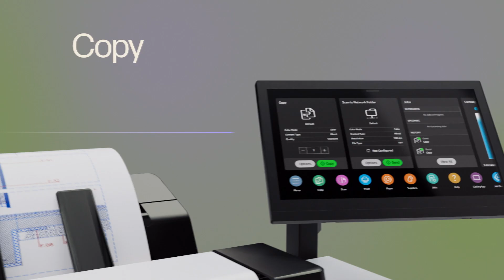A new HP DesignJet XL 3800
A new benchmark in DesignJet printing speeds the XL 3800 offers output at unrivalled 360 A1 prints per hours and a greater range of applications due to it's newly developed HP Flextech ink.